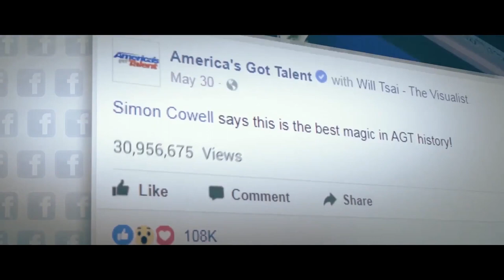Rose Act by Will Tsai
cliquez ici pour retouver ce tour sur le site